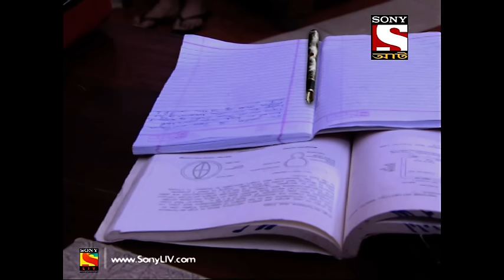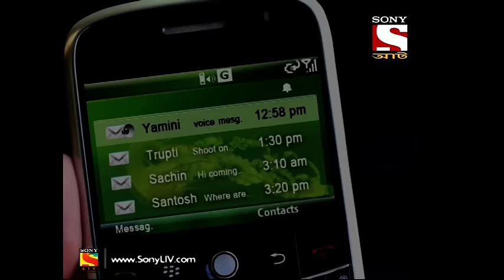Aahat - 4 - আহত (Bengali) Ep 12- Thirteen 'O' Clock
A couple goes into an antiques shop and is fascinated by a grandfather clock that has 13 hours instead of 12. Just as the thirteenth hour strikes, the shopkeeper runs away, claiming it is his lunch time. The antiques come to life and ends up killing the couple. Another man comes to buy the grandfather clock. He throws a party to honour his new possessions from the antiques store. Strange events happen to the guests at the party and scare them enough for them to leave the party.